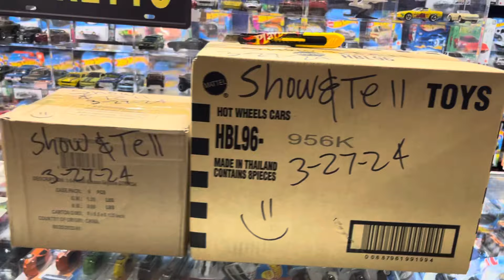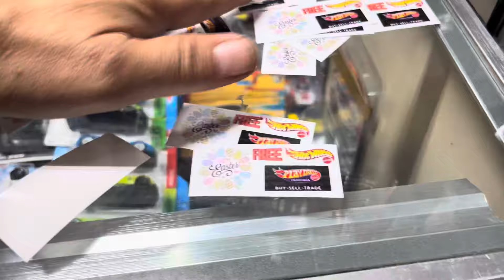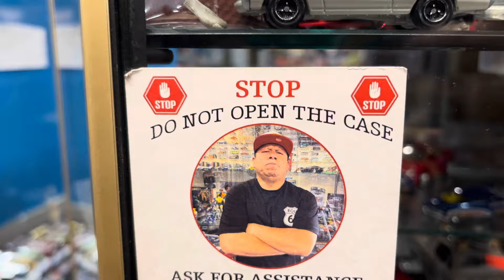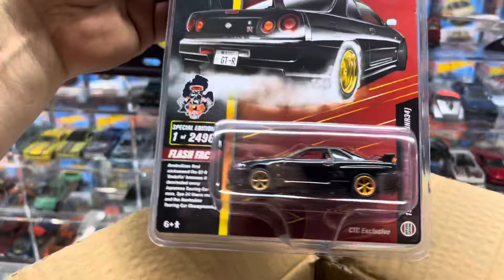Playdays Collectibles Wednesday night mini unboxing and Hotwheels show and tell. 3.27.24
Ok ok this is the last video for tonight. Is that time again for mini Hotwheels unboxing and Hotwheels show and tell. Good night and prayers for everyone. Playdays Collectibles is open 7 days a week. Thank you for your business and support. Don’t forget to visit my YouTube channel